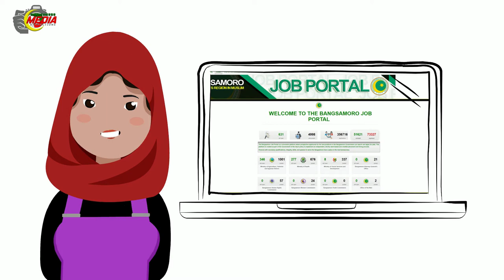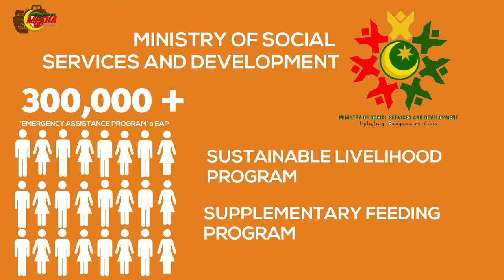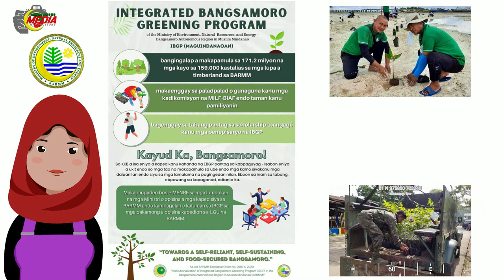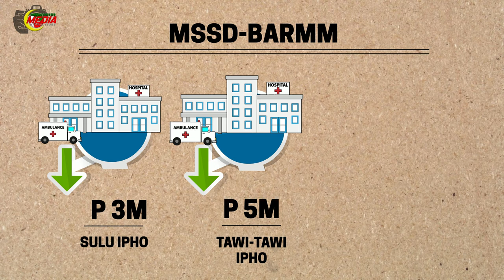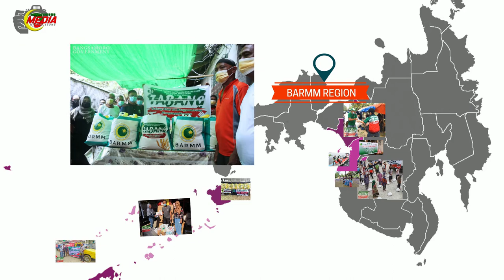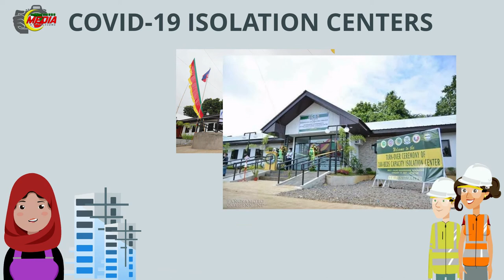BARMM's SIGNIFICANT ACHIEVEMENTS (PART 1)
Ano-ano na nga ba ang mga napagtagumpayan ng Bangsamoro Government sa loob ng mahigit isang taong panunungkulan sa panahon ng transition period?

May katotohanan nga bang walang ginagawa at pawang kasinungalingan lamang ang mga pangakong binibitawan ng kasalukuyang pamahalaan?

Tanging pagpapayaman at walang programa at pagmamalasakit para sa bayan at mga mamamayan nito.

Iilan lamang ito sa mga espekulasyon patungkol sa kasalukuyang pamahalaan ng Bangsamoro.

Tara at samahan kaming tuklasin ang mga kasagutan sa programang “Alam mo Ba?”!